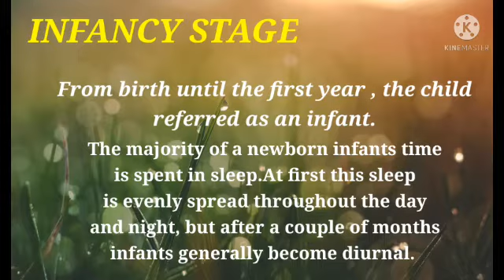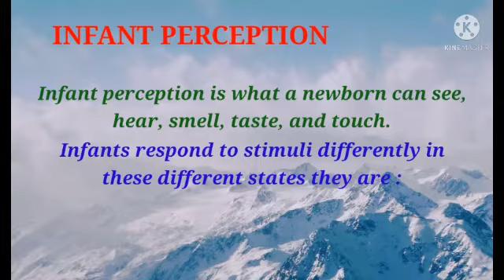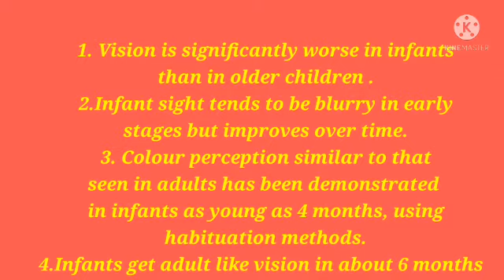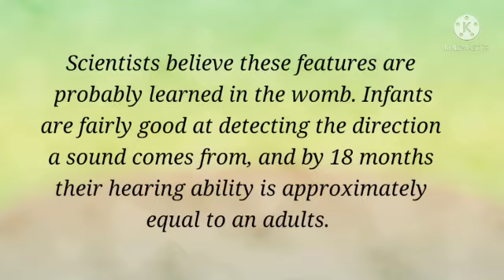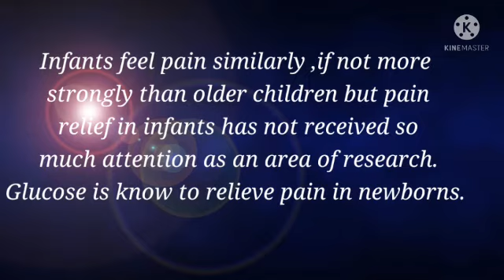stage klesociety ptd by Suchitra Bhandaari